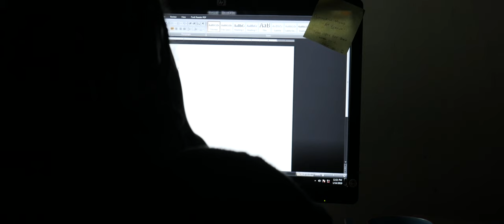Magical Bloopers.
Check out the bloopers to our short film Magical.